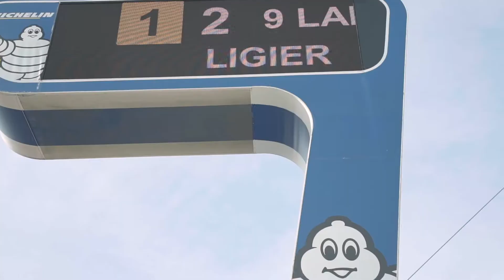Road to Le Mans 2017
Check out our winning Road to Le Mans weekend in 30 seconds.